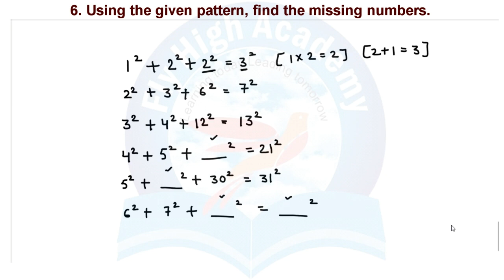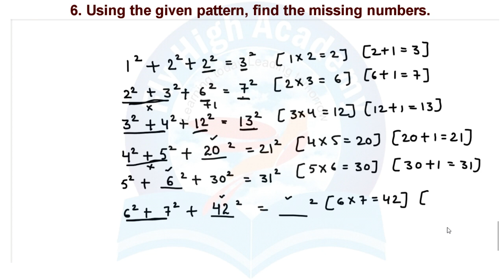Q6 Using the given pattern, find the missing numbers || Class 8 NCERT Maths || Ch 6 Exercise 6.1